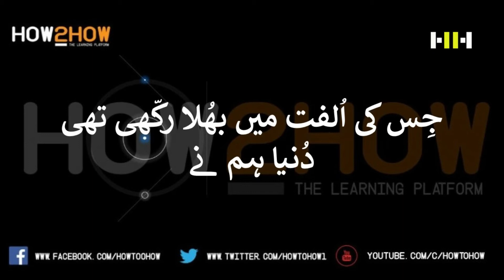Top Urdu Poetry Collection - Raqeeb say - Faiz Ahmed Faiz - Best Poetry Of All Time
TOP 100 BEST URDU GHAZALS OF ALL TIME - BEST URDU/HINDI POETRY 2018
Most loved Urdu/Hindi Poetry,Shayri,Ghazal
Aa K Wabasta Hain Us Husan Ki Yaadain Tuj Say

If you are enjoying already then Also listen to the following all-time best and favorite Ghazals, Poetry

hindi shayri
sad urdu poetry
urdu poetry ahmed faraz
sad urdu poetry hd
poetry
sad ghazal
romantic ghazal
missing you ghazal
hindi poetry
painful poetry in urdu
poetry in urdu
urdu shayari
shayari
mirza ghalib
urdu poetry
gulzar poetry
urdu ghazal
urdu shayari
shayari urdu
shayari in urdu
ghazal
ghazal video
best ghazals
poetry
poets
2 line shayari
2 line hindi shayari
shayari 2 lines
2 line shayri
2 line shayari in hindi
two line shayari in hindi
sad ghazal
famous poems
shayari
shayri
sayari
shayari shayari
hindi shayari
shayari hindi
new shayari
shayari new
new shayri
new shayari in hindi
new hindi shayari
best shayari
4 line urdu sad Poetry
6 line urdu poetry| in hindi| urdu|
urdu ghazal attaullah esakhelvi
how to write a urdu ghazal
urdu ghazal best
urdu ghazal books
urdu ghazal chahiye
sad poetry
urdu sad poetry
urdu poets
urdu poems
poetry club
best urdu poetry of all time,
best poetry in urdu for whatsapp status,
top urdu poetry collection, best urdu poetry collection 2019,
sad poetry urdu status female,
john elia best poetry whatsapp status,
john elia best poetry whatsapp status with music,
hindi poetry 2018,
new poetry 2019 in hindi